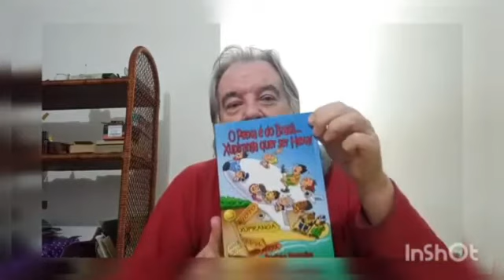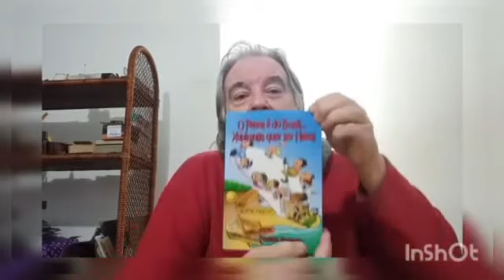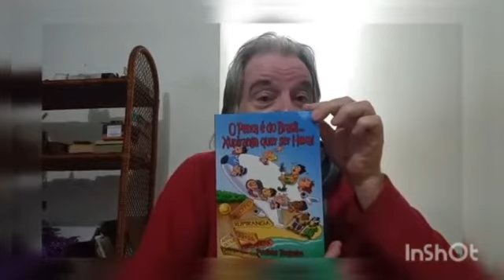"O Penta é do Brasil... Xupiranga quer ser Hexa" -Paulinho Vergueiro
Vídeo de Paulinho Vergueiro